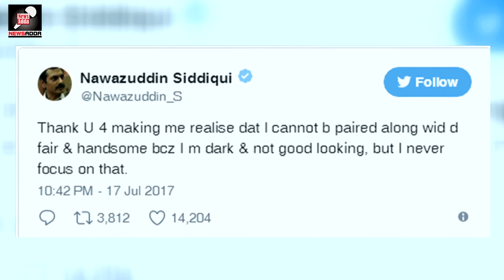नवाजुद्दीन ने निकाली भड़ास, बोले- काला हूं इसलिए गोरे लोगों के साथ काम नहीं मिला